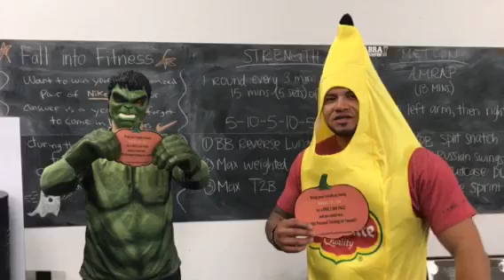Live Fit Wellness Center